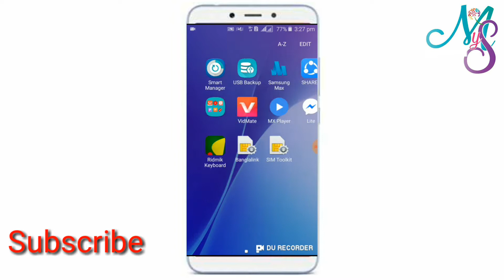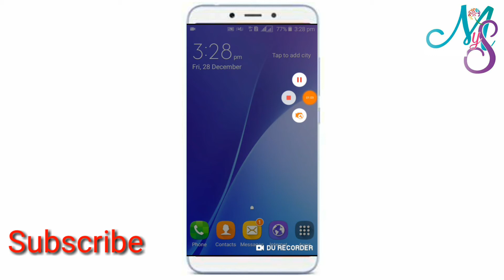What is Title Tag Disscapson on Youtube ! May YouTube Sapotars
All the topics of Android mobile are discussed in my channel and the general knowledge of all the Android apps is very easy. Any problems of android and android apps are resolved. The functions of any Android apps are presented to the public. The general people can learn something about this. Every day new video is upload to my channel.